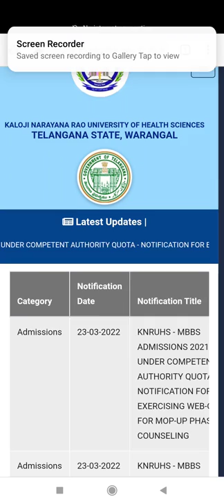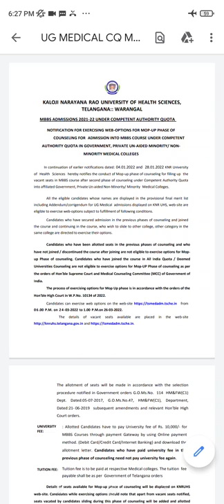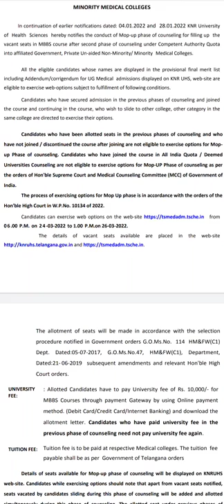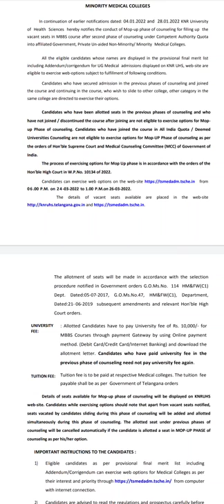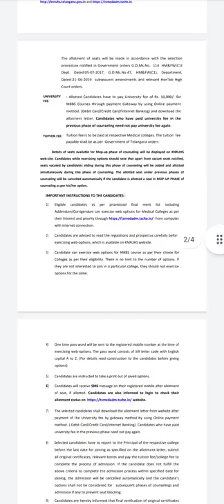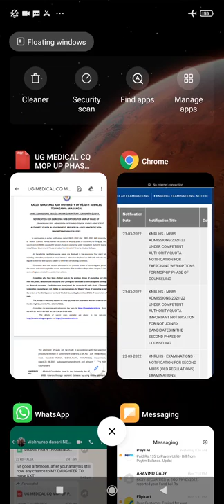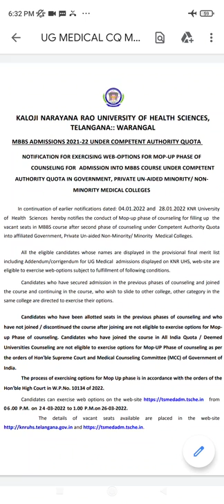TS NEET 2021 FRESH WEB OPTIONS FOR MOPUP ROUND